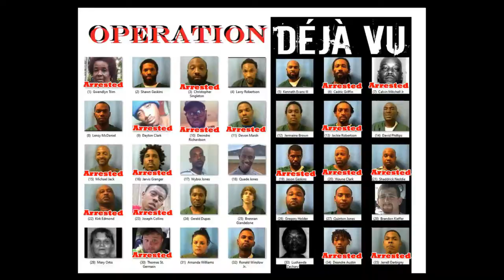Operation Deja Vu